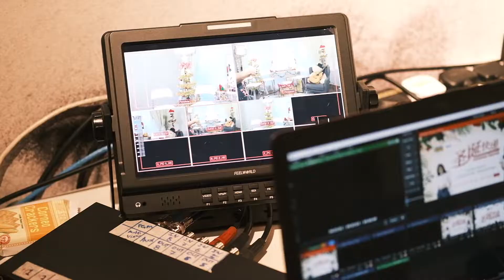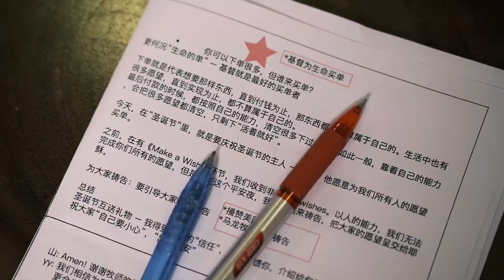GOAT Christmas Eve (Behind The Scene 2020)